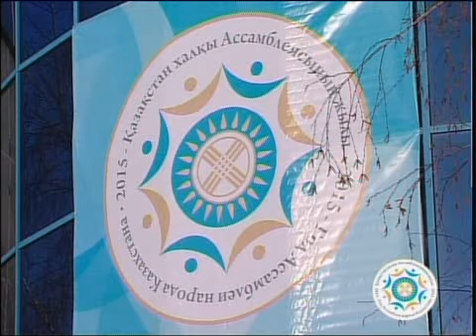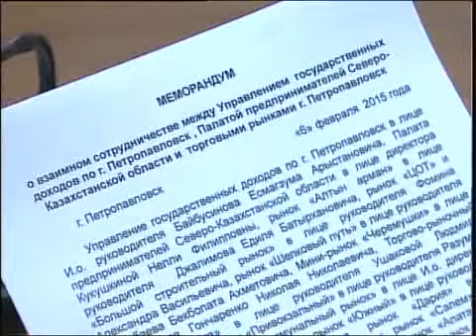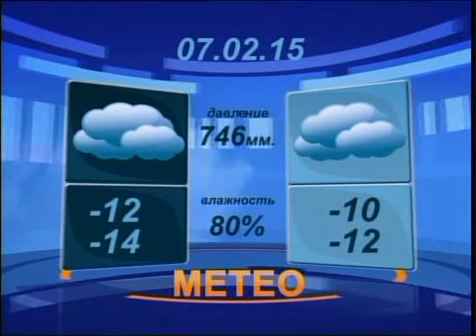Вечер Рус 06 02 15